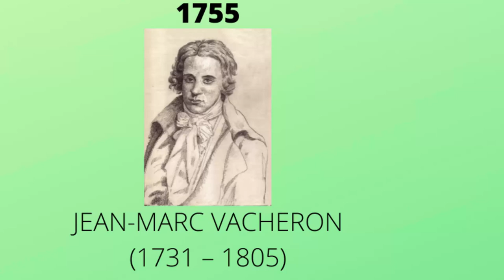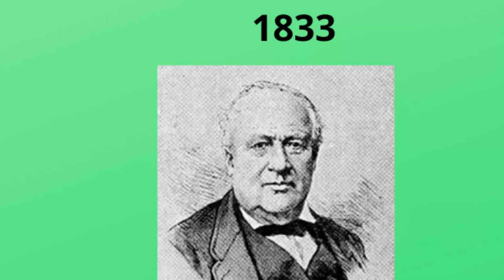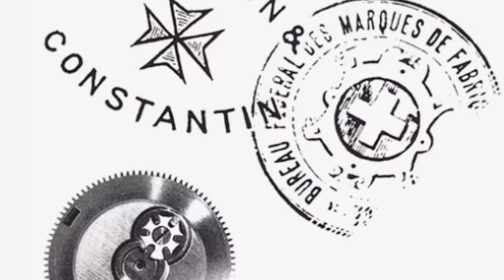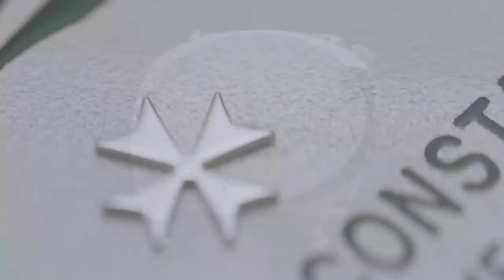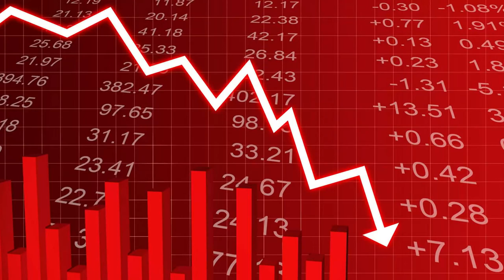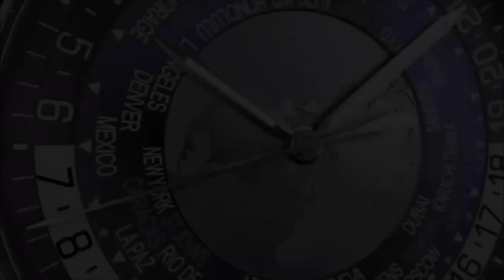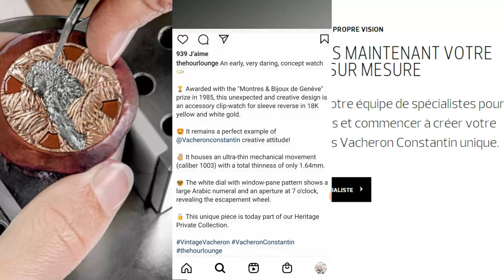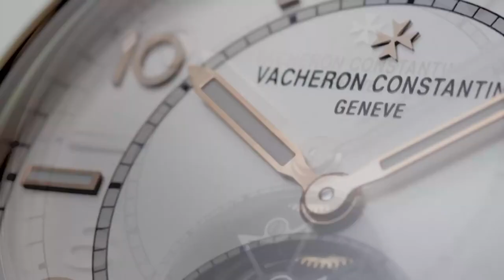vacheron constantin - TOUTE L'HISTOIRE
et bien d'autres deja disponible ainsi qu'a venir ! ;)